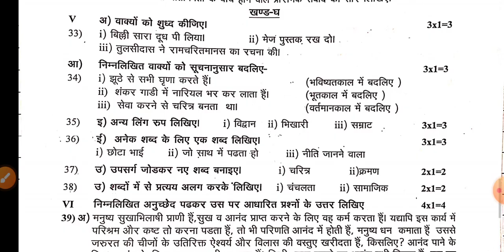2nd PUC Hindi Mid term exam Question paper 2024 | 2nd PUC Hindi Important questions Mid term exam